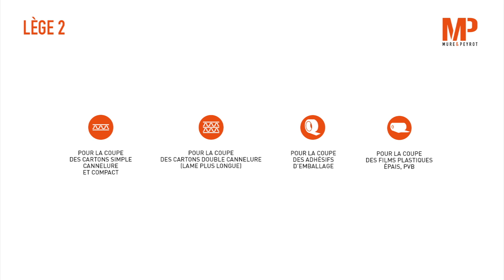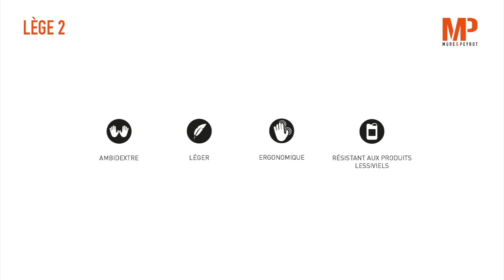Mure & Peyrot : LÈGE 2 (Français)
LÈGE 2
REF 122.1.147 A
Couteau de sécurité multi-usage, lame rétractable. Idéal pour tout travail de manutention, ouvrir les cartons et les emballages.